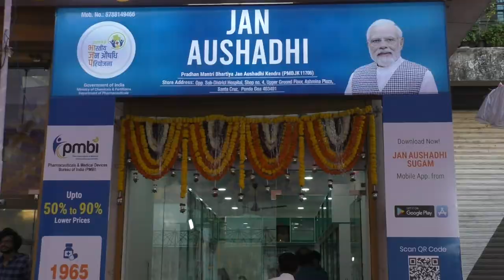PM Bharatiya Jan Aushadhi Kendra was inaugurated by Health Minister at Santa Cruz - Ponda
PM Bharatiya Jan Aushadhi Kendra was inaugurated by Health Minister Vishwajit Rane at Santa Cruz, Ponda along with Ravi Naik, NRI Commissioner Narendra Savaikar,  Fonda Mayor Mr. Dr. Ritesh Naik, Medical Superintendent of Upazila Hospital Fonda. Jayashree Madkaikar and other dignitaries were present.

"Prime Minister Narendra Modi is taking care of the grassroots people by starting this kind of cheap Janaushadhi Center to take care of the health of the common people. Their intention is to get medicines at cheap rates. From the same idea, real Janaushadhi centers will soon be started at various places in the state. Health Minister Vishwajit Rane said that
leading companies in India have become active in the production of Janaushadhi Kendra so that common people can get medicines at low cost. Appropriate medicines are being produced through them. So people should not have any doubts about this medicine. Taking inspiration from Prime Minister Modi, we are implementing health programs. The Prime Minister is also insisting on health security and our government is trying to ensure that every woman in the state gets good health facilities.